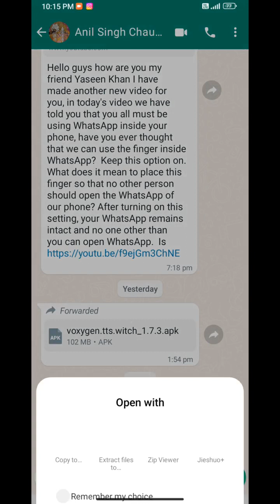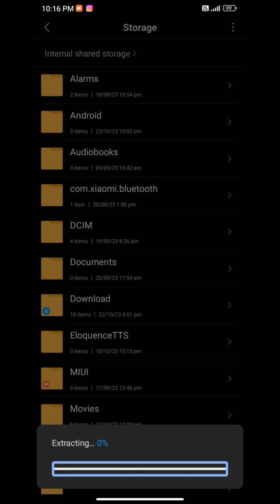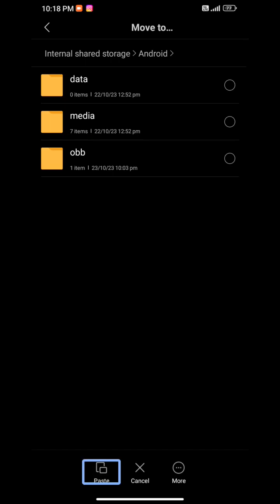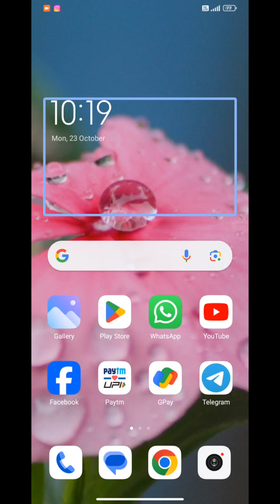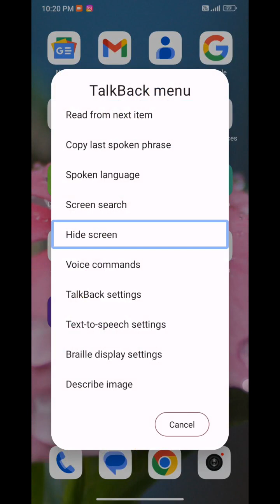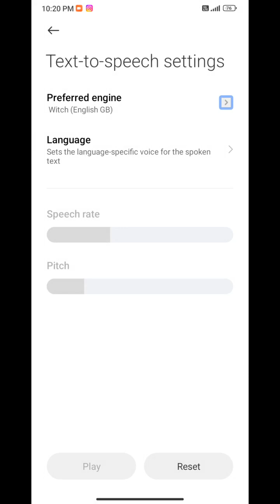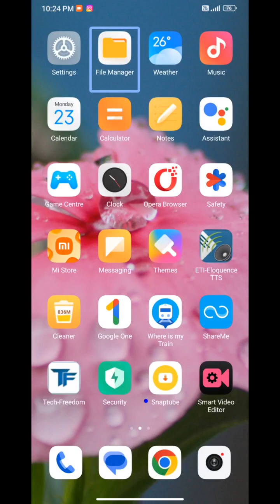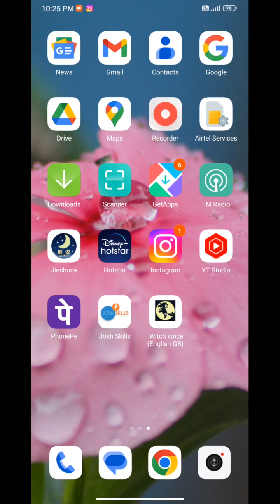How to use which voice for blind user how to use funny TTS with talkBack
Hello friends welcome to our Blind Tech Information YouTube channel If you like our video then subscribe the channel, like the video and leave a comment for us.If you want to join our WhatsApp or Telegram group then go to our about section and message us after that you can join our group#BTI#blind tech world# information blind# technical#blind attack information#technology knowledge#blind tech India#technology for blind#information technology#Android information#blind take information